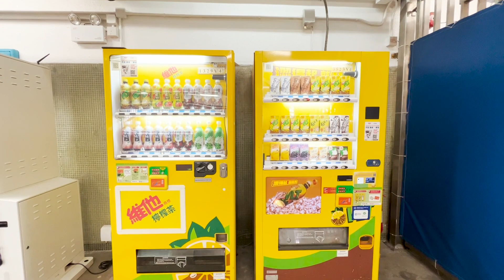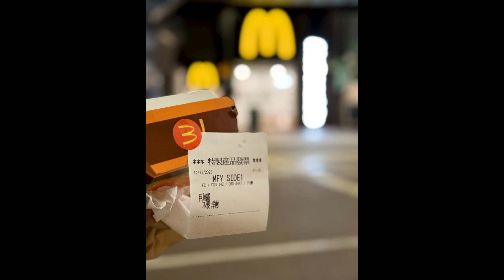外国人からみる日本人に対しての固定概念と偏見が極端すぎるって話。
この動画が何かの気づきやヒントになり、少しでもみなさんのお役に立てれば嬉しいです。

⏩ About Yuya
香港在中8年目 / 海外生活11年目
栃木県出身
1985年11月18日生まれ
170cm 65kg

■ コンペティション受賞歴
ピスコ世界コンペ2019 優勝
ピスコ香港コンペ2019 優勝
アイスワインコンペ2011 優勝
ポートワインコンペ2010ホワイト部門 優勝
横浜カクテルコンペ2010 テクニカル賞
モナンカップ2010 3位
ハッピーアペリティフコンペ2009 2位
＊2011年までは全て日本大会

■ 資格
日本ホテルバーメンズ協会認定バーテンダー
日本プロフェッショナルバーテンダー機構認定バーテンダー
日本ソムリエ協会認定ソムリエ
日本ウイスキー研究所認定ウイスキーエキスパート
日本キューバシガー教育協会認定シガーマネージャー

■ 経歴
銀座のバーでバーテンダーとしてのキャリアをスタート。
老舗ホテルのバーに移り資格とコンペに励む。
香港からヘッドハンティングを受け移住。
その後にハワイ、そして大阪の外資ホテルを経験し、4年前に大好きな香港に戻る。

■ 大好きリスト
香港
アニメ
投資とチャート
ブルゴーニュワイン
バー
アイラウイスキー
お鮨

英語は中学高校以外でちゃんと習ったのは、小学4~6生のECC Jr.のみで、あとは独学と海外生活より。
ネイティブではないので、文法が間違っていたりわかりにくいところがあるかもしれませんが、優しく見守ってください。